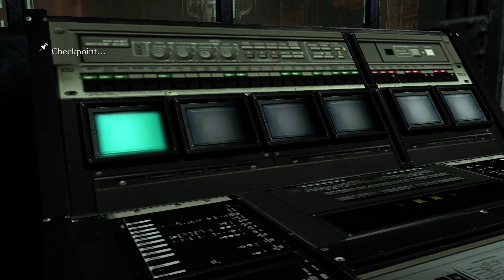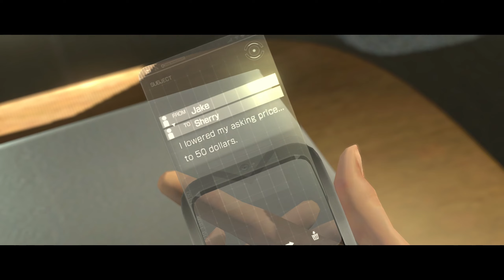Resident Evil 6; Jake & Sherry Chapter 5